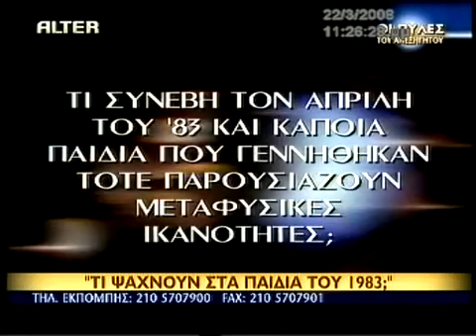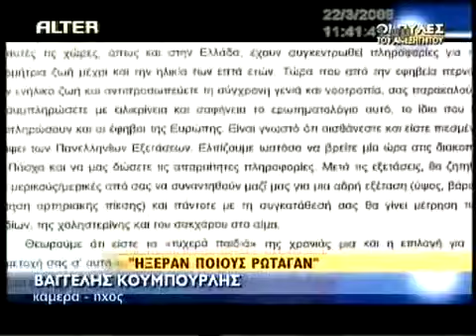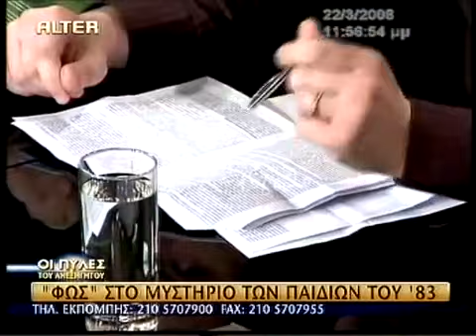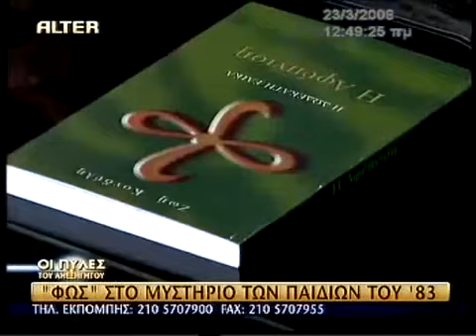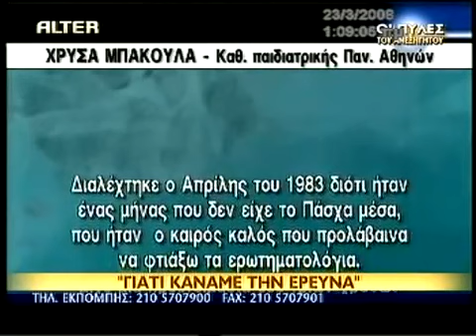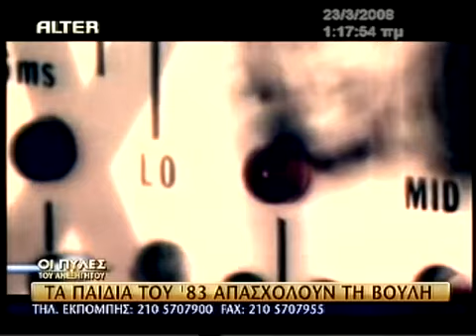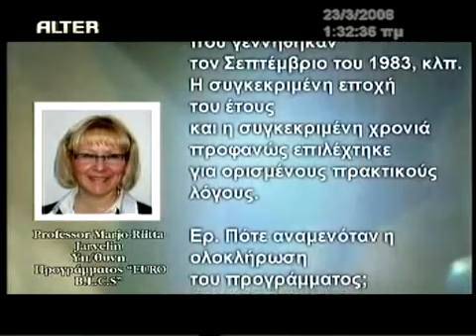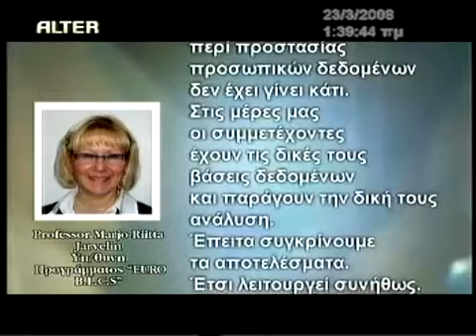Μυστήριο με τα παιδιά του 1983